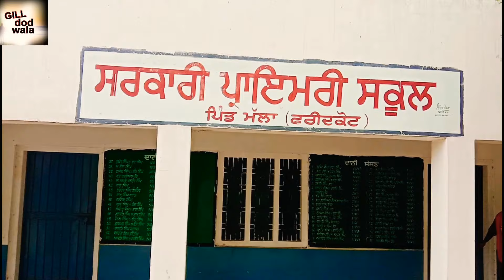Lok Geet (ਲੋਕ ਗੀਤ) ਤੀਆਂ ਦਾ ਮੇਲਾ ਪਿੰਡ ਮੱਲਾ ਫਰੀਦਕੋਟ‌ | part-7 "Punjabi Boliyan |Gill Dod wala